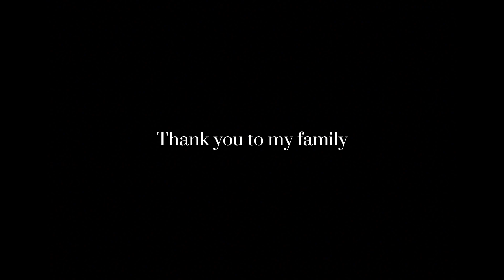Order Comforts Disorder | Electroacoustic Experience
*THIS WORK IS INTENDED TO BE EXPERIENCED IN HEADPHONES/EARBUDS*

*Content Warning*
While ultimately life affirming, this piece contains descriptions of violent and disturbing imagery. If you are uncomfortable hearing about these topics, please refrain from listening on.

Order Comforts Disorder is an electroacoustic installation piece offering a glimpse into my lived experience with obsessive compulsive disorder. Sampled violin and synths accompany spoken word as you are guided through an innovative walking-based installation. Originally premiered as part of Sound Symposium XXI in July 2024.

Composed, Narrated, and Filmed by Andrew Gosse
Violin playing by Veronica Zupanic

This small zine is meant to be experienced as a reflection on the piece